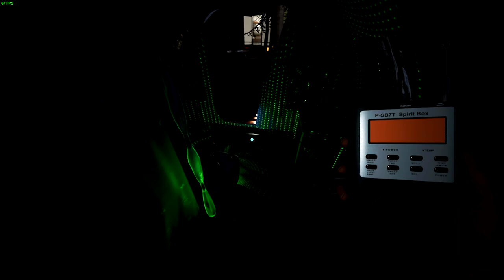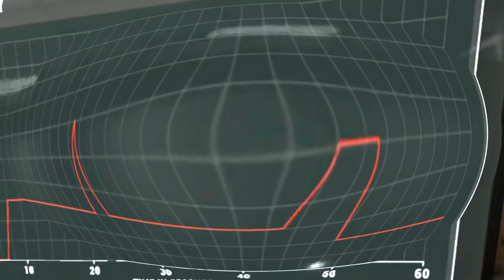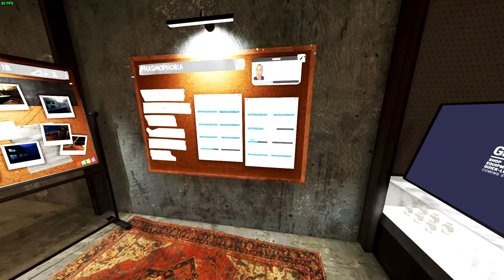FAGY CSÍPTE SZELLEM KERESÉSEK | Phasmophobia Heti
Helósztok, Sziasztok!

A mai nap a Phasmophobia Weekly Challenget, azaz heti kihívását fogom megcsinálni.

Címe: Frostbitten
Cél: Találd ki a szellemet 3x
Feltétel: Biztosíték nem működik
               - Minden le van lassítva (a szellem is)
               - esik a hó

nemsokára találkozunk...
Addig is,
SZASZTOK;D

Ádör Tegz Ignór Plíz